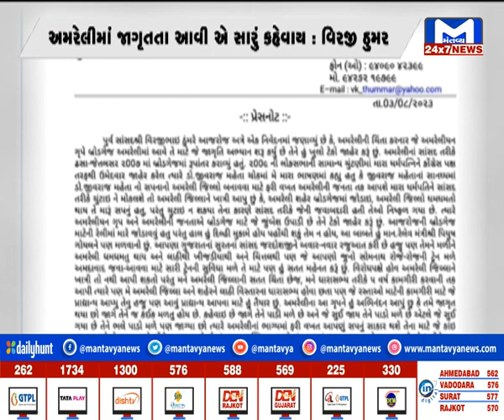Amreli માં બ્રોડ ગેજ રેલવેની માંગ | MantavyaNews